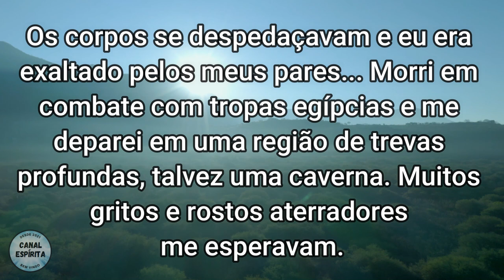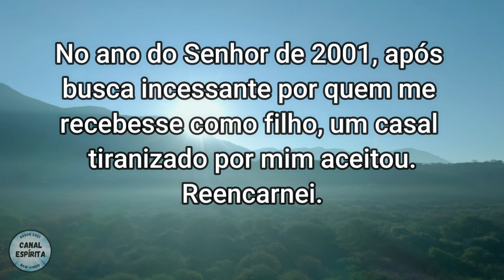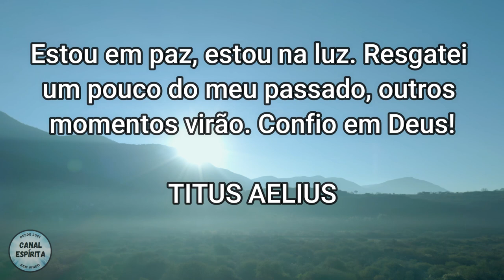A INCRÍVEL PSICOGRAFIA DO GAROTO JOÃO HÉLIO I Psicografia Para Você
O caso João Hélio refere-se ao crime ocorrido na noite de 7 de fevereiro de 2007 na cidade do Rio de Janeiro, quando João Hélio Fernandes Vieites, de seis anos de idade, foi assassinado durante um assalto.

Veja a incrível psicografia de João Hélio enviadas para os pais.